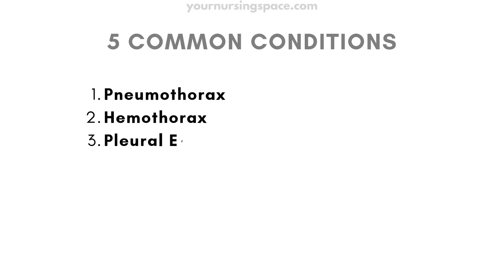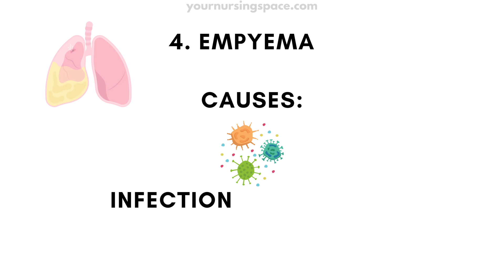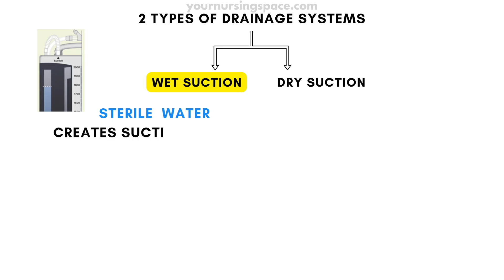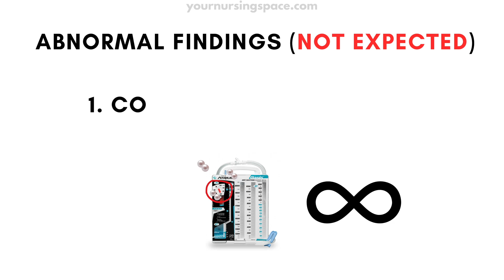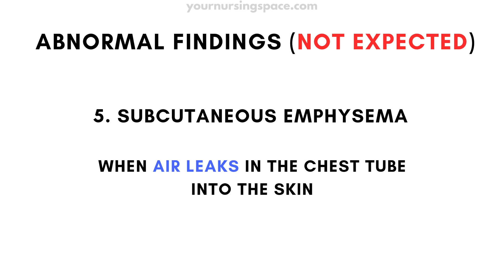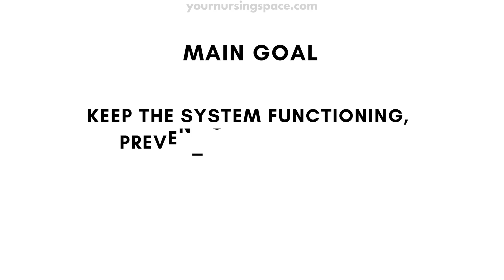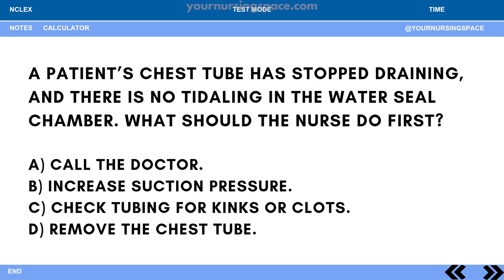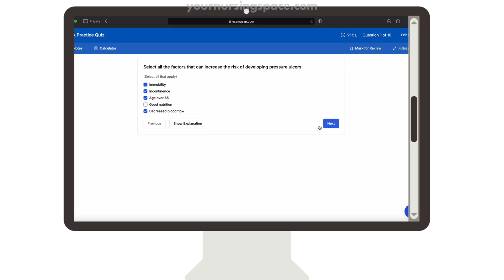Daily Dose of Nursing: Chest Tube Must-Know Facts | NCLEX High-Yield Quick Review!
Master chest tube essentials in minutes! 🩺
In today's Daily Dose of Nursing, Your Nursing Space brings you a quick, high-yield review of everything you MUST know about chest tubes for the NCLEX and real-world nursing.

📚 What's Covered:

✅ Why chest tubes are placed
✅ Key nursing assessments (bubbling, tidaling, drainage checks)
✅ Priority actions for dislodgement or sudden changes
✅ Chest tube removal protocols
✅ NCLEX test-taking tips for chest tube questions

Get our Ultimate NCLEX Guide Notes and ExamASAP Question Banks — all designed to help you pass faster and smarter!

🎯 Your shortcut to mastering critical NCLEX content — one day at a time.